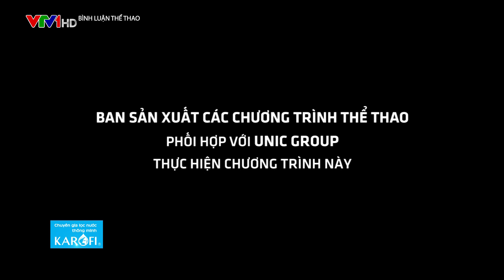Chương trình Bình luận thể thao số ngày 12/06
Chương trình Bình luận thể thao phát sóng 20h30 thứ 6 hàng tuần trên VTV1.
Trân trọng cảm ơn thương hiệu Karofi đã đồng hành cùng chương trình!